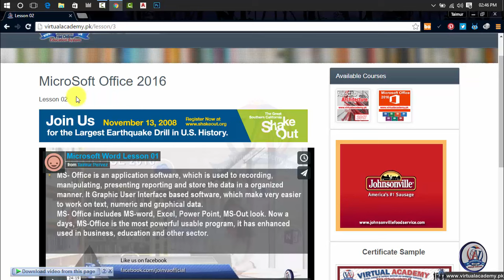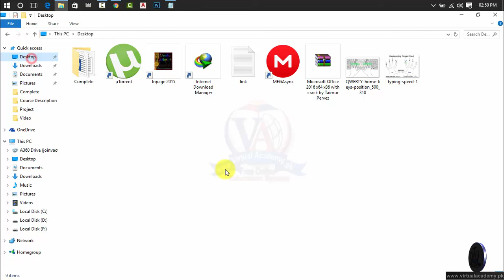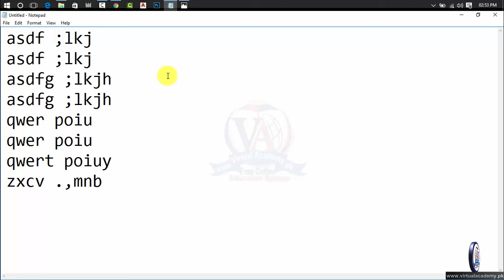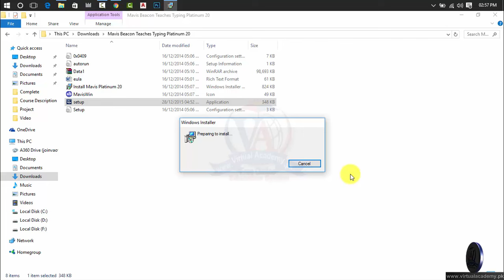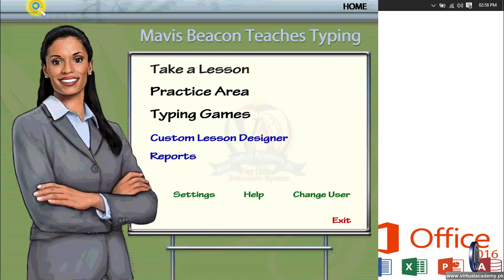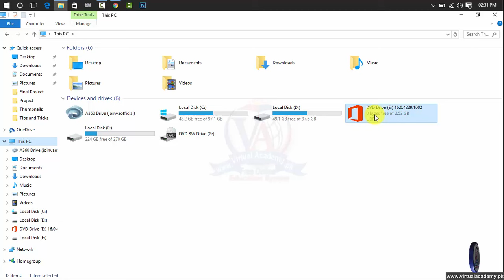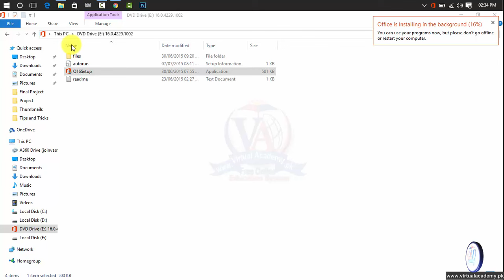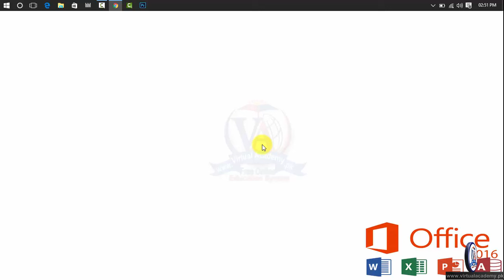Microsoft Word | Downloading and installation typing tutor | typing tips | Mavis beacon | Lesson 02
OVERVIEW:
After completing Microsoft Word 2016 Basic to Advance via Online Video Training Course in Urdu and Hindi. You will be able to navigate, Personalize, working on different Microsoft Word workplace and manage or control the user interface. Microsoft Word is a word processing system that can be utilized for both business and personal use. While already feature rich and critical for productivity, Microsoft continues to improve and enhance MS Word with each new release.
INTRODUCTION:
Microsoft word is the word processing program of the MS office, which allow to create document and Report. Computer were first developed to perform arithmetic operations such as adding and subtracting-in other word, to process numbers. However, it soon become apparent that computers could also be very useful in manipulating text to produce documents such as memos, class notes, letters, term papers, and other written text. Not only could computers process numbers-they could also process words. Word processing possible to correct an error, change word re arrange the sequence, adjust format. The feature of the MS-Word is word wrap, deleting text, insert text, moving & copying text, spell check, appearance, table, file management etc.

Microsoft Word Courses will cover:
• Microsoft Word fundamentals.
• How to write, edit, and design documents (Applications, Latter, Notes, etc.),
• Change text formatting,
• Use spell check, grammar check and syntax check
• Perform mail merges
• Track changes
• Tabulating data
• Bullets and numbering, paragraph settings
• Working on picture, shapes, smart art, charts, table,
• Uses of header and footer,
• Page design layout, mailing, review, view,
• Advanced features including mail merge, macros, document versioning, and proofing tools.
And much more. Our expert teach MS Word that how to use MS Word templates and other advanced features,
PREREQUISITES:
Before starting this course, you should have a working knowledge of Following:
• Basic computer

CERTIFICATION:
and get yourself certified in Blogger, furthermore you'll have to meet the following criteria for earning this particular Registered Certification.

• After completion of Virtual Academy offered Blogger lessons Online Learning Management System there will be final exam which comprises of 50 to 100 questions.